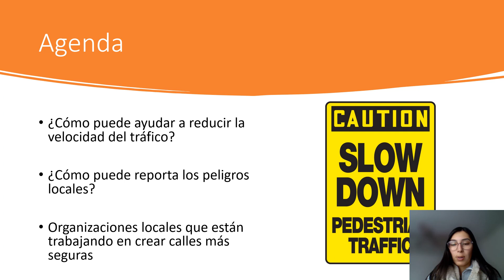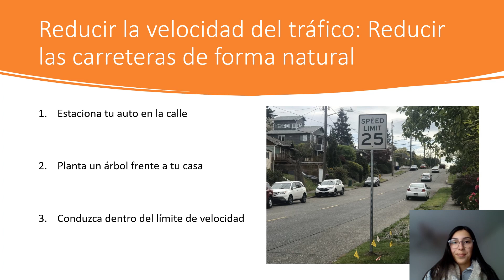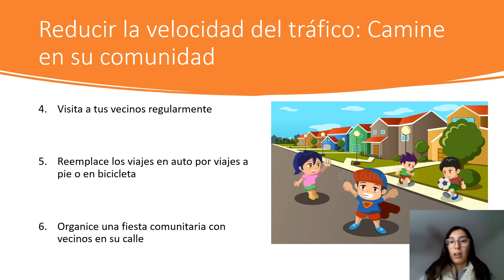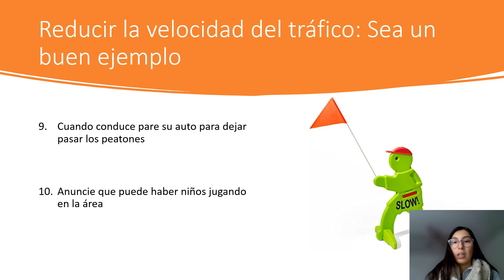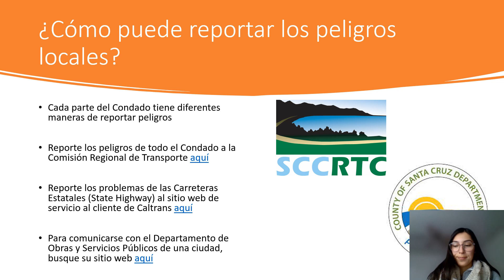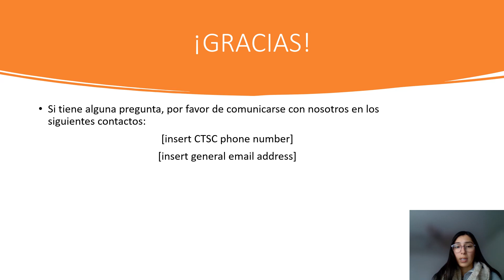Live Oak/Seabright Walking Wellness: Pedestrian Advocacy (Spanish)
Listen to this brief video on how you can help slow down cars in your neighborhood and resources to make your streets safer (Spanish).